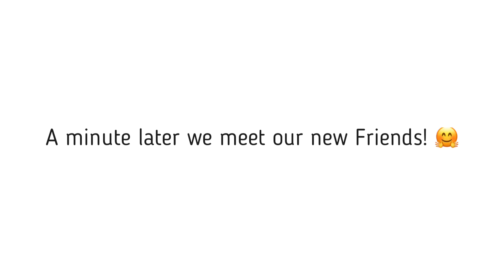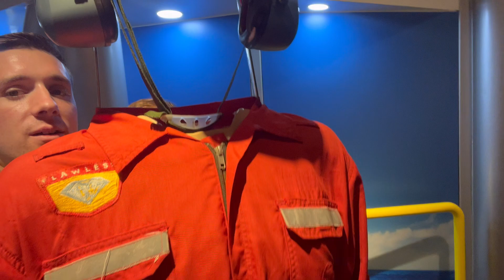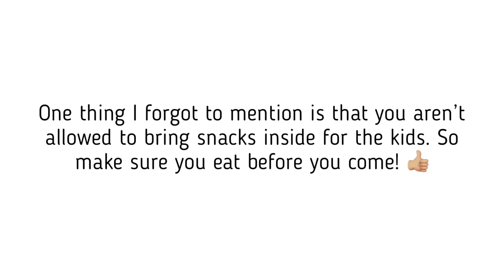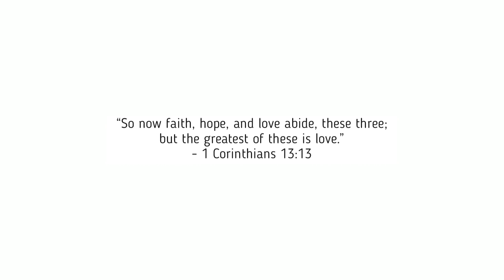Exploring BGC Vlog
"Thoughts on the Mind Museum: BGC"